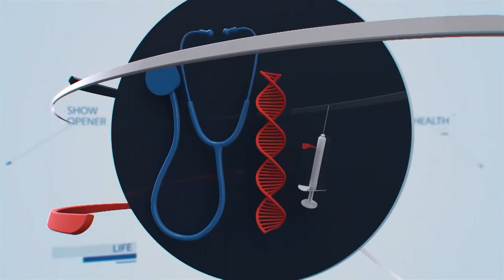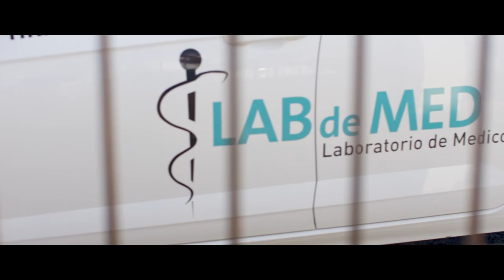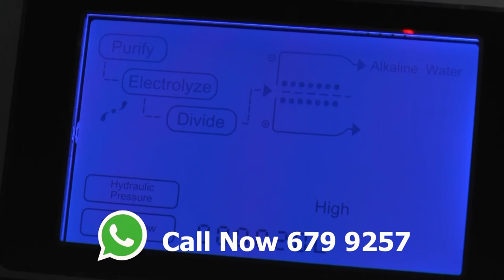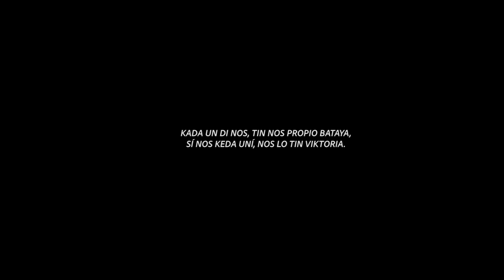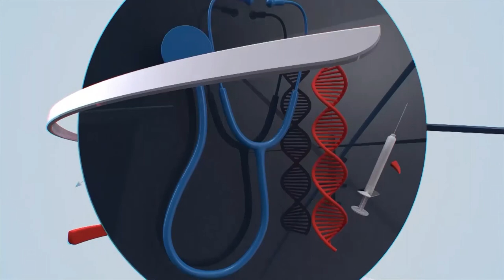BONOCHI KORSOU DJALUNA 7 6 21 JANDINO ASPORAAT